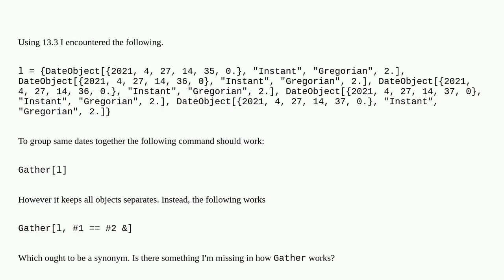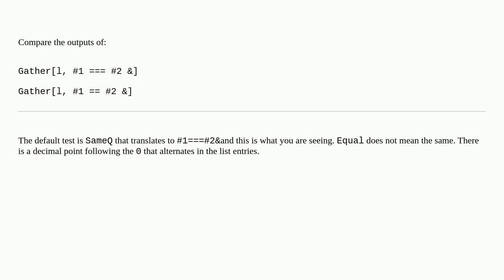Mathematica: Strange behavior of Gather with DateObject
Strange behavior of Gather with DateObject

A special thanks goes out to the community

  gathering date-and-time